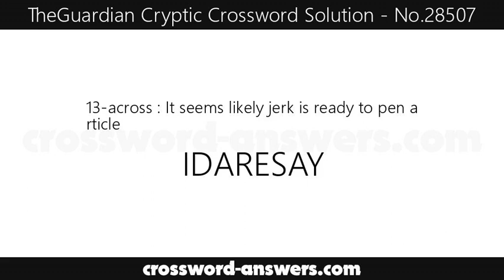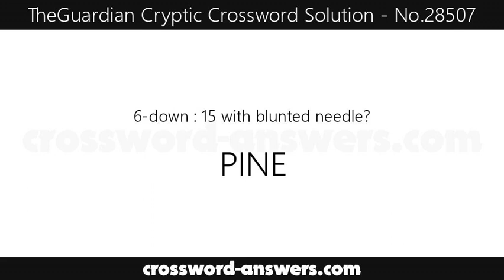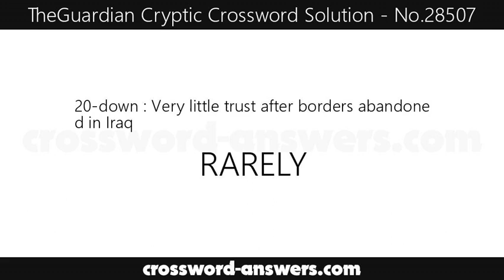The Guardian Cryptic Crossword Answers for #28507